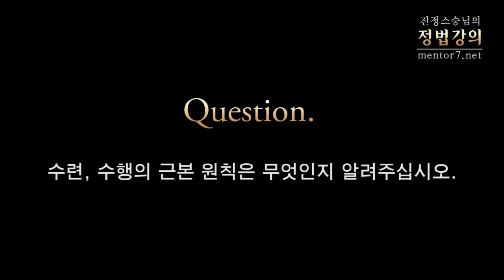[정법강의] 279강 [수행, 참선 시리즈] 3. 수행, 수련의 근본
2012년 1월

[정법강의] 279강 수행, 참선 시리즈 3. 수련,수행의 근본

질문: 수행, 수련의 근본 원칙은 무엇인지 알려주십시오.